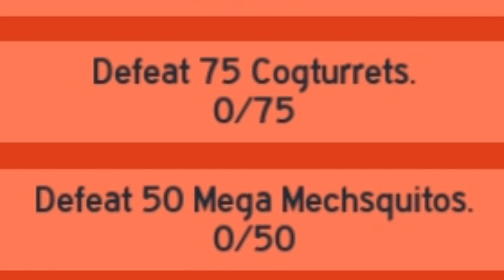TODO lo NUEVO de BEESMAS ❄️ (Abejas + Osos + Items) | Bee Swarm Simulator Roblox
TODO lo nuevo de la nueva actualización de Bee Swarm Simulator 🐝! Nueva abeja, nuevo oso, nuevos items, etc. Te enseñaré todo lo nuevo que contiene esta actualización navideña de BEESMAS ❄️

💻 ¡Puedes seguirme en mí perfil de Roblox para jugar conmigo!

🎧 ¡También puedes unirte a mí sevidor de Discord para ser parte de mí comunidad!

🔴 ¡También siueme en Reddit! Aunque está muerto, igual sígueme.

🎥 ¡Puedes seguirme también en TikTok!

🔔 • Apoyame Arriba!!! 🔼🔼🔼

[Etiquetas]
Bee Swarm Simulator
BSS
Roblox
Roblox BSS
BSS Beesmas
Beesmas
Nuevo robo bear
Nueva digital bee
como conseguir digital bee
BEE SWARM SIMULATOR DIGITAL BEE
BEE SWARM SIMULATOR ROBO BEAR
Roblox Bee Swarm Simulator
REPARAR A ROBO BEAR
REPAIR ROBO BEAR
BEE SWARM SIMULATOR DRIVES
BEE SWARM SIMULATOR BEESMAS
BEE SWARM SIMULATOR ACTUALIZACIÓN
BEESMAS DIGITAL BEE
BEE BEAR
BEE SWARM SIMULATOR NUEVA ACTUALIZACION
BEE SWARM SIMULATOR NUEVA ZONA
BEE SWARM SIMULATOR NUEVA ABEJA
BEE SWARM SIMULATOR NUEVO OSO
SNOWBEAR BEE SWARM SIMULATOR
CONSEGUIR SNOWFLAKES Y GINGERBREADS RAPIDO
JUSTALEX